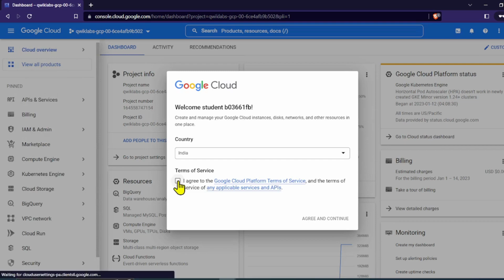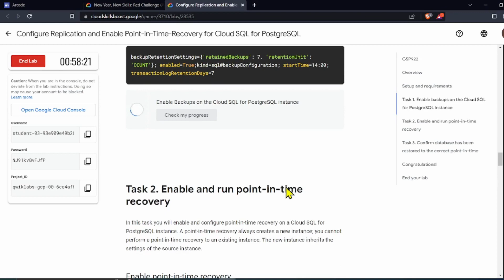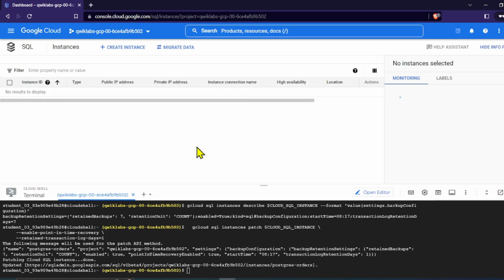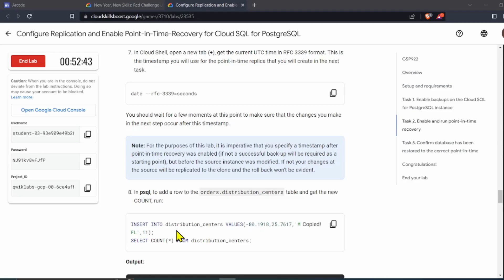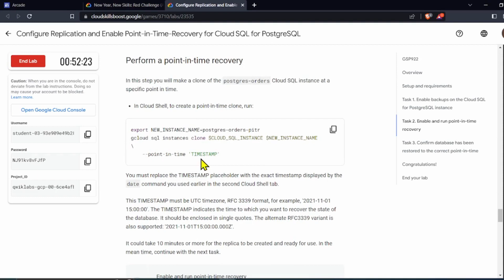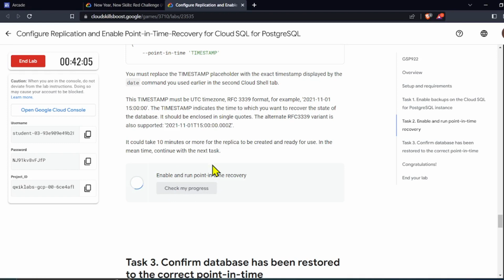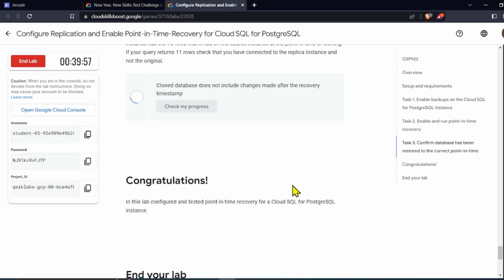Configure Replication and Enable Point in Time Recovery for Cloud SQL for PostgreSQL || Arcade || UE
Hello All, links to Solutions for other labs are in description, check out!
In this video, I have provided the solution to the lab Automating the Deployment of Networks with Terraform from New Year, New Skills: Yellow Challenge (A).
🔴If you have found this video helpful